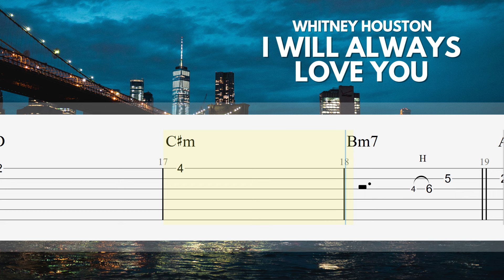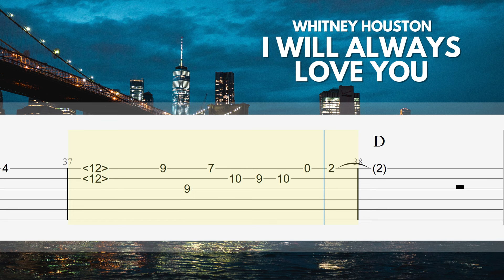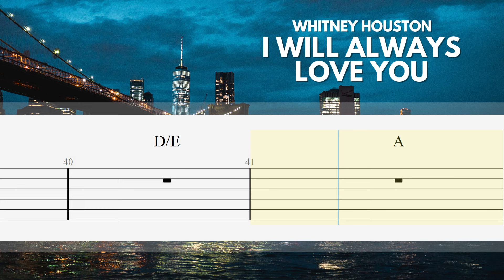I Will Always Love You - Whitney Houston | Easy Fingerstyle Guitar TAB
Thanks